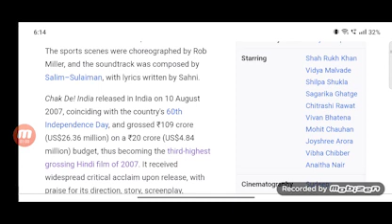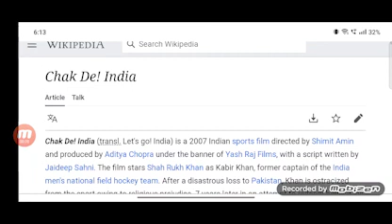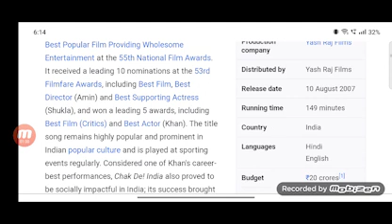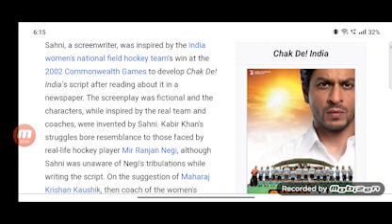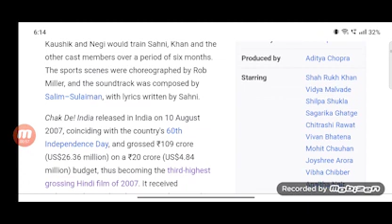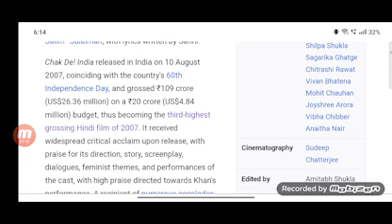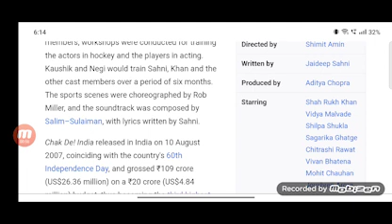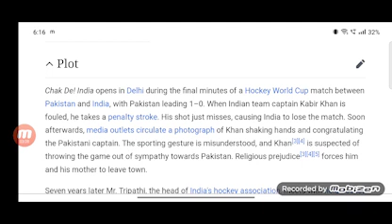Chak De India Full Movie Fact in Hindi / Bollywood Movie Story / Shah Rukh Khan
In this video we will tell you about fact and review of movie Chak De India.